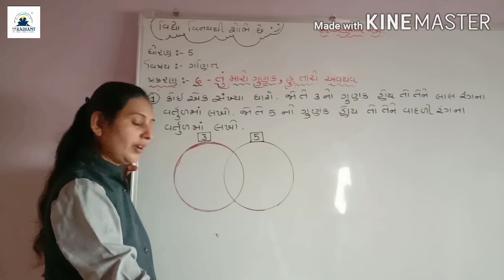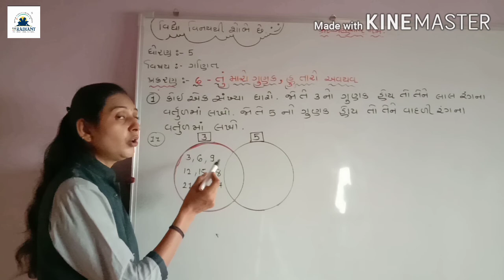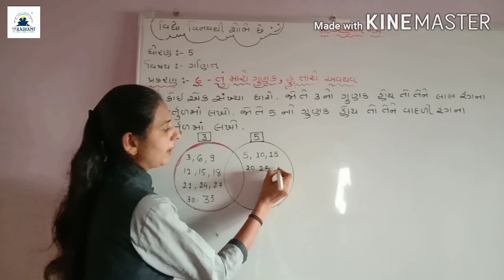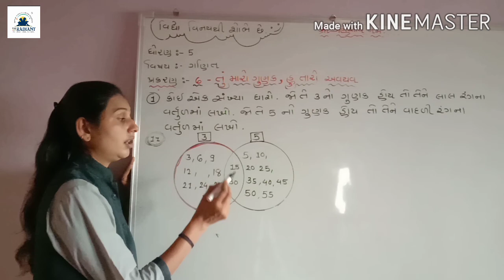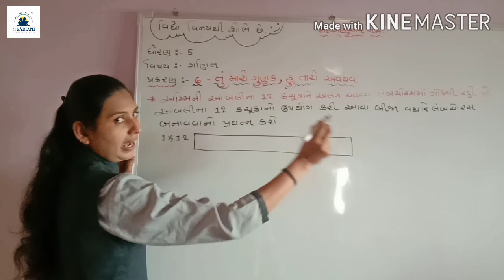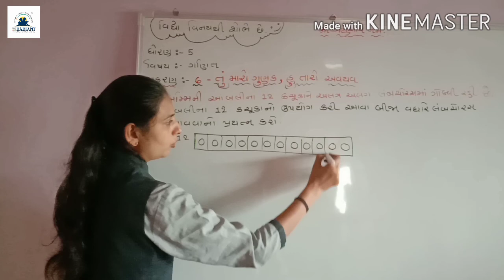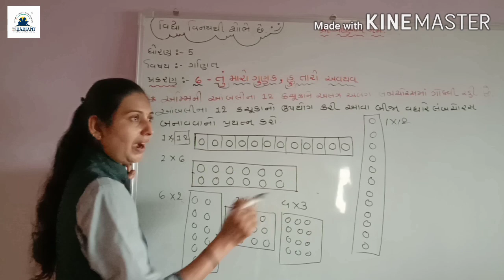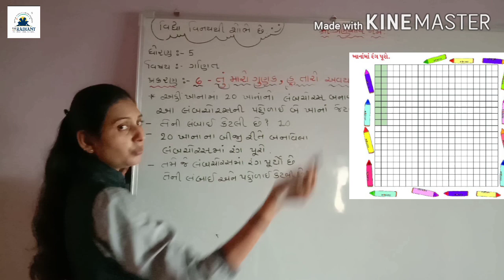GUJ MED STD 5 MATHS ch 6part 4